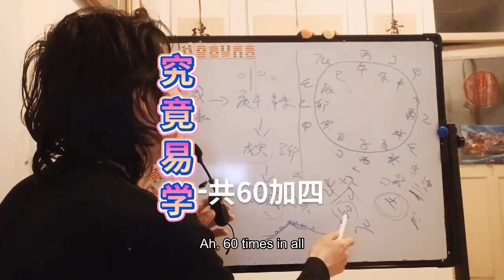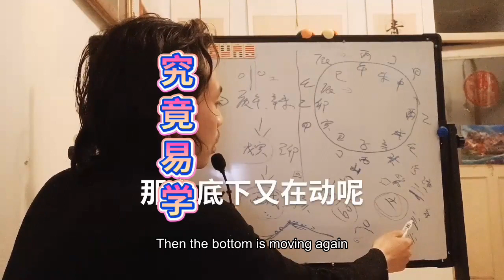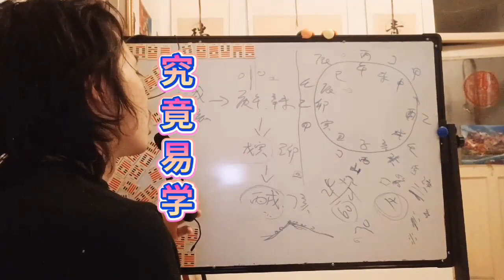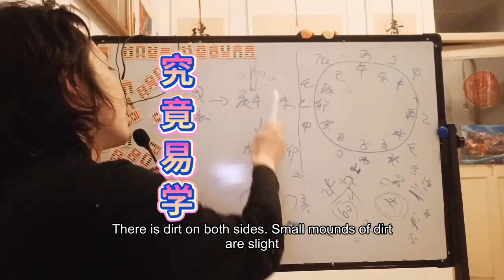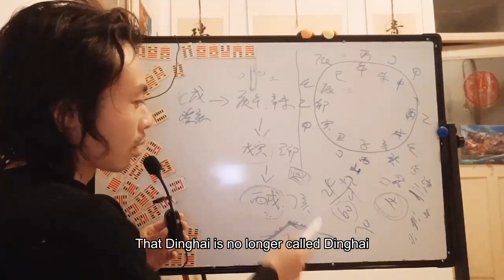金木水火土木火土金水五5行十二12律吕六十60甲子纳音路旁土城墙土屋上土Jinmu Water fire civil fire earth gold water 5 Lines 12 12 Lilu